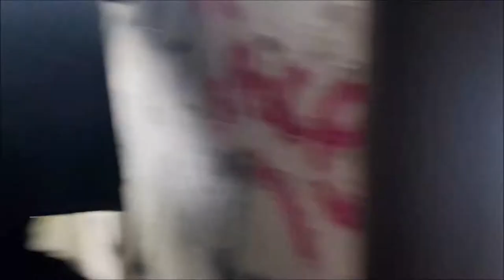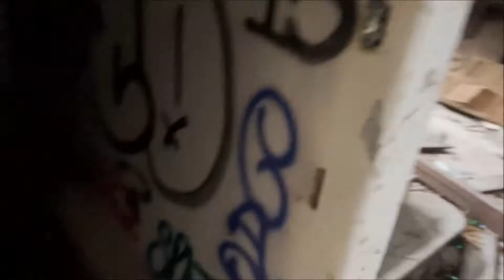Abandoned Elda Castle aka Abercrombie - New York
Exploring the abandoned Elda castle in Ossining, NY

History - This 25 room castle was built in 1927 and once the home of David Thomas Abercrombie, the founder of the Abercrombie & Fitch Company. The name Elda was created from the initials of Elizabeth, Lucy, David, and Abbott, Abercrombie’s four children.

Donations to help with gas and tolls so we can keep bringing you these Epic Explorations